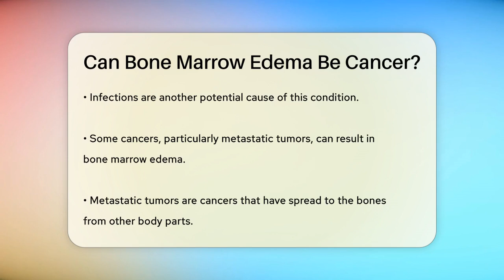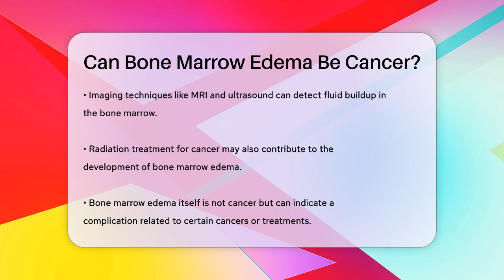Can Bone Marrow Edema Be Cancer? - Oncology Support Network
Can Bone Marrow Edema Be Cancer? In this informative video, we will discuss a condition known as bone marrow edema and its potential connections to cancer. Bone marrow edema occurs when fluid accumulates in the bone marrow, which plays a vital role in blood cell production. We will explore various factors that can lead to this condition, including injuries, medical disorders, and infections.

Additionally, we will cover the relationship between bone marrow edema and cancer, particularly focusing on how certain cancers, such as metastatic tumors, can contribute to fluid buildup. We will also touch on the impact of cancer treatments, like radiation therapy, on bone marrow health.

Understanding bone marrow edema is essential for anyone experiencing unexplained bone pain or discomfort. We will emphasize the importance of consulting with healthcare professionals to determine the underlying causes and appropriate diagnostic steps.

Join us in this discussion to learn more about bone marrow edema and its implications for health.